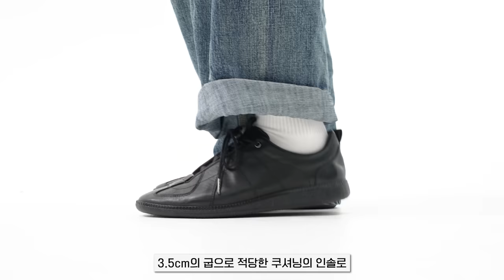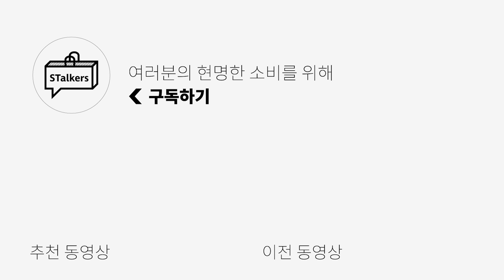[최대61%] 10브랜드 가을 신상 아이템 가격 확 낮춰서 가져왔어요!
*[스토커즈가 제안하는 FW 신상!] OCO 공홈에서 진행 (9.7 ~ 9.17)*

*킨치 제품명이 LH-1 → OVATE - 500(a) 변경 되었고, 할인율도 20%로 더 커져서
영상 속 가격인 194,353원보다 → 182,920원으로 조금 더 저렴하게 구매 가능합니다!

🌟PRODUCT INFO🌟
1. [로파이] Holiday Shirt

2. [비얼디드키드] 레귤러 실루엣 팬츠 핀 스트라이프

4. [투인]  Plump  Ombre Check

5. [투인]  Vine Denim Washed

6. [더블더블유]  소보로

7. [더블더블유]  밤베르크

8. [주앙옴므]  DENIM MA-1

9. [아르반]  Plaid loosed check hooded shirts

10. [아르반]  Obscure loosed check hooded shirts

11. [레프트서울]  립스탑 카고 팬츠 [블랙]

12. [그라퍼리즈]  ARCADE SHOES SUEDE - ECRU/BLACK

13. [그라퍼리즈]  ARCADE SHOES SUEDE - BROWN

14. [레더리]  캔버스 포켓 크로스백

*오늘은 [OCO]의 금전지원과 제품지원을 받아서 만들어졌습니다*

0:00 오프닝
0:29  첫 번째 코디
0:37 로파이 - HOLIDAY SHIRT
1:07 비얼디드키드 - 레귤러 실루엣 팬츠
1:55 킨치 - OVATE - 500(a)
2:23 두 번째 코디
2:37 투인 - PLUMP OMBRE CHECK
3:23 투인 - VINE DENIM WASHED
3:48 더블더블유 - 소보로&밤베르크
4:41 세 번째 코디
4:51 주앙 - DENIM MA-1
5:34 아르반 - PLAID LOOSED CHECK HOODED SHIRTS
6:15 레프트서울 - 립스탑 카고 팬츠 블랙
6:31 그라퍼리즈 - ARCADE SHOES
7:08 세 번째 + 가방 코디
7:18 레더리 - 캔버스 포켓 크로스백
7:49 엔딩